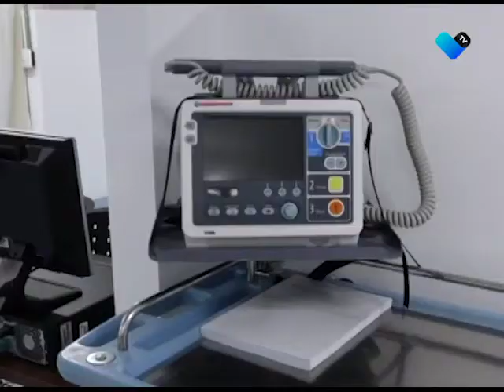DATOS COVID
En las últimas 24 horas se registraron 11 nuevos casos positivos de COVID-19 y 4 decesos, para un acumulado de 23 mil 157 y 3 mil 247 muertes.